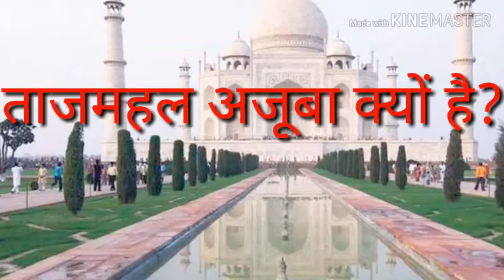Taj mahal ke rahasye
Query for : taj mahal
Watch this video "taj mahal" and get complete knowledge of this building in this video .ताजमहल की ये बातें आपको नहीं पता होंगी l